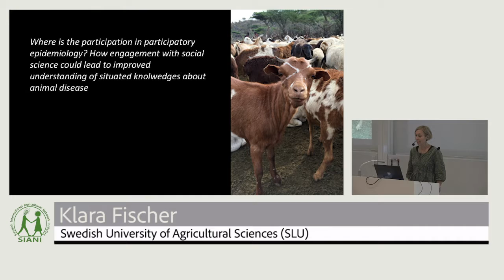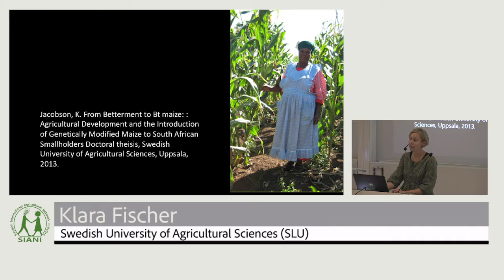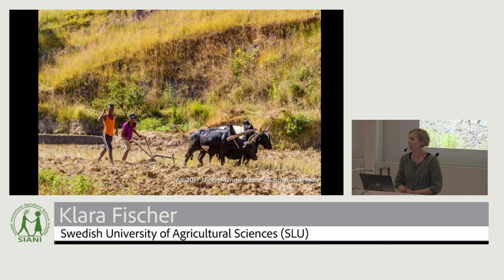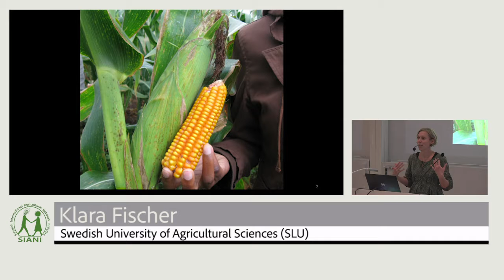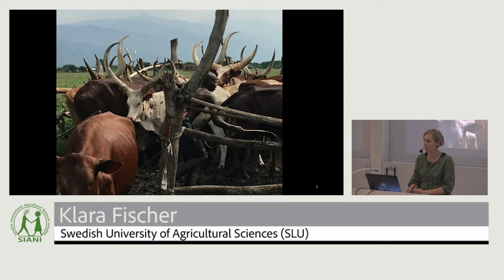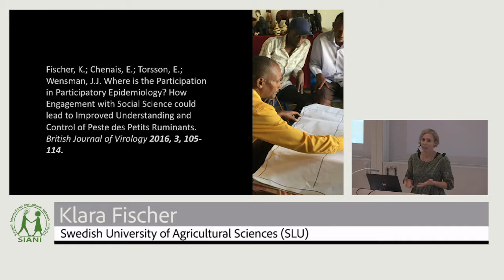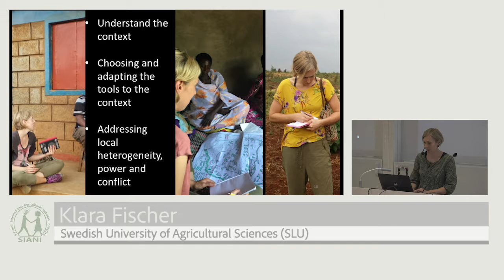EXPLORING THE WHYS AND THE HOWS OF EPIDEMIOLOGY: INTRODUCTION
Klara Fischer (SLU) presenting ‘Where is the participation in participatory epidemiology? How engagement with social science could lead to improved understanding of situated knowledges about animal disease’